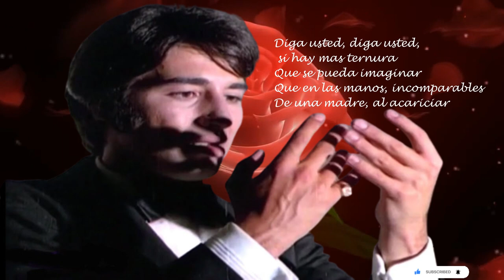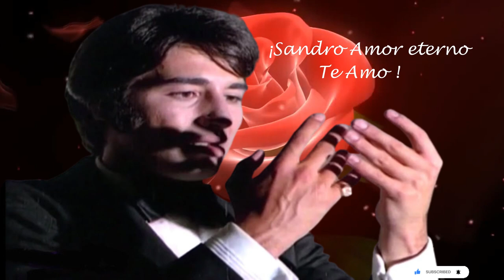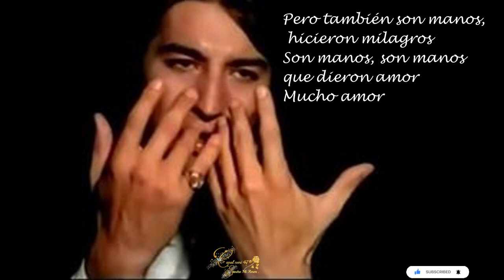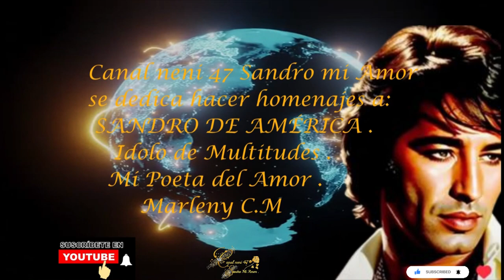SANDRO LAS MANOS .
Comparte con mucho Amor , canciones que llegan y tocan el corazón.
Así era ..así es Nuestro ídolo  SANDRO DE AMERICA .
No soy la propietaria de los derechos de Autor , hago homenajes a
SANDRO DE AMERICA ..porque su Magia Continua .

LAS MANOS .

Que hermosas son las manos
Del humilde, labrador
Que se sumen, en la tierra
Que trabajan, sol a sol

Que bonitas, son las manos
De una novia, en el altar
Y que tristes son las manos
Que van en, un funeral

Diga usted, si hay mas ternura
Que se pueda imaginar
Que en las manos pequeñitas
De los niños, al rezar..

Gracias.